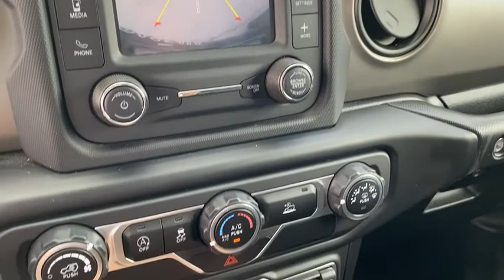2021 Jeep Wrangler Rogers, Bentonville, Fayetteville, Siloam Springs, AR, Joplin, MO MW586743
Granite Crystal Metallic Clearcoat Used 2021 Jeep Wrangler available in Bentonville, Arkansas at McLarty Daniel CDJR. Servicing the Rogers, Fayetteville, Siloam Springs, AR, Joplin, MO area.
2021 Jeep Wrangler Unlimited Willys - Stock#: MW586743 - VIN#: 1C4HJXDN1MW586743

Bluetooth 3.45 Rear Axle Ratio 4-Wheel Disc Brakes 4-Wheel Drive Swing Gate Decal 8 Speakers ABS brakes Air Conditioning AM/FM radio Anti-Spin Differential Rear Axle Aux Battery Black 3-Piece Hard Top Black Grille Black Trail Rated Badge Brake assist Cloth Low-Back Bucket Seats Compass Deep Tint Sunscreen Windows Delay-off headlights Driver door bin Driver vanity mirror Dual front impact airbags Dual front side impact airbags Electronic Stability Control Freedom Panel Storage Bag Front anti-roll bar Front Bucket Seats Front Center Armrest w/Storage Front fog lights Front reading lights Integrated roll-over protection Low tire pressure warning Matte Black Jeep Badge Mold In Color Bumper w/Gloss Black MOPAR All-Weather Floor Mats No Soft Top Non-Lock Fuel Cap w/o Discriminator Normal Duty Suspension Occupant sensing airbag Outside temperature display ParkView Rear Back-Up Camera Passenger door bin Passenger vanity mirror Power steering Quick Order Package 22K Willys Sport Radio data system Radio: Uconnect 3 w/5 Display Rear anti-roll bar Rear reading lights Rear Window Defroster Rear Window Wiper/Washer Speed control Split folding rear seat Steering wheel mounted audio controls Stop-Start Dual Battery System Tachometer Telescoping steering wheel Tilt steering wheel Traction control Trip computer Variably intermittent wipers Wheels: 17 x 7.5 Black Steel Styled Wheels: 17 x 7.5 Moab Black Aluminum Willys Willys Hood Decal Wrangler Decal. CARFAX One-Owner. Clean CARFAX. Recent Arrival!brbr2021 Jeep Wrangler Granite Crystal Metallic Clearcoat Unlimited Willys 4WD 8-Speed Automatic 2.0L I4 DOHCbrbrbrMcLarty Daniel Chrysler Dodge Jeep Ram 2201 SE Moberly Lane Bentonville Arkansas.